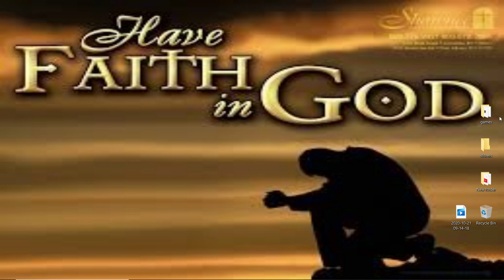Tropical Update Today - Caribbean Storms, Next Tropical Cyclone, Hurricane Epsilon - WeatherMan Plus